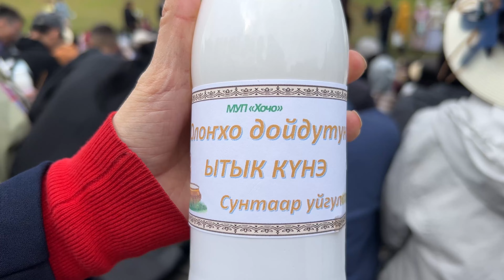Как празднуют в Якутии национальный праздник ЫСЫАХ / Сунтарский улус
Как празднуют в Якутии национальный праздник ЫСЫАХ / Сунтарский улус. Ну как то так!